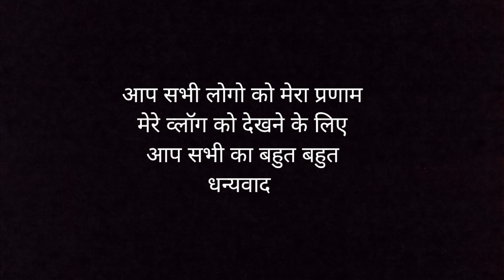मेरी मम्मी और मैं गए दर्शिका कुटियाल की शादी 🥰🥰मम्मी को ले गई डॉक्टर के पास#$🙏satvik bangyal vlogs 🙏